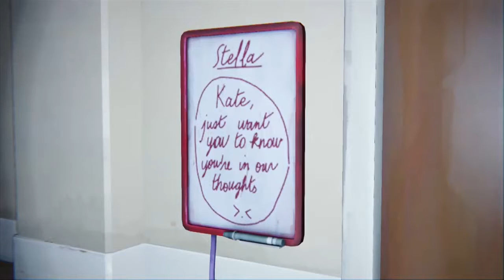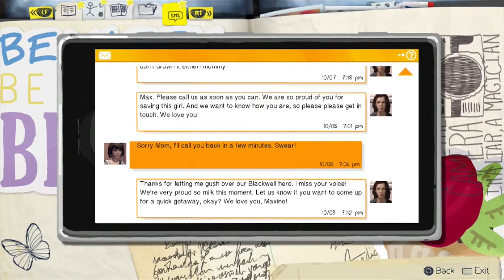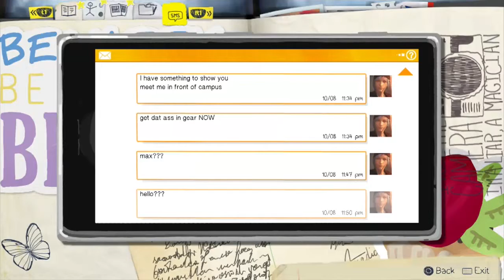Life is Strange - Part 13: Pixel Hunt - Andrea Plays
In which I overthink things for no reason.